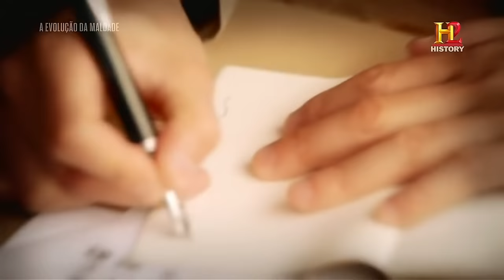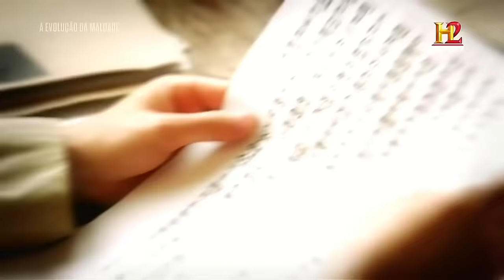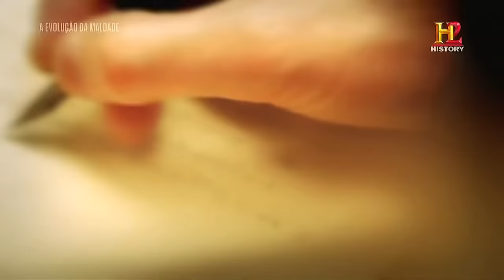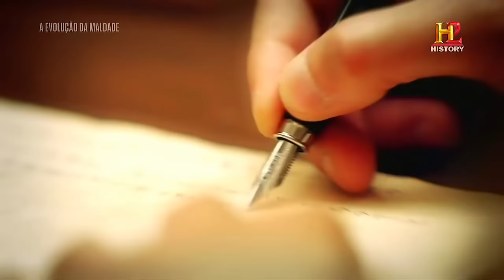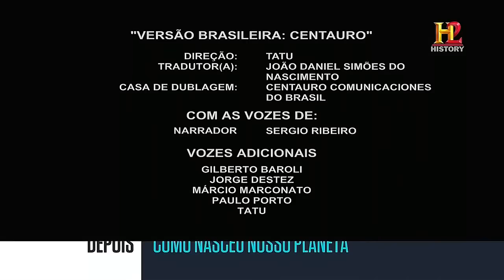A Evolução da Maldade - Hideki Tojo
Conheça Hideki Tojo, primeiro-ministro do Japão de 1941 a 1944 e admirador de Adolf Hitler. Ele foi o responsável por Pearl Harbor, o holocausto da Ásia e milhares de torturas de prisioneiros na Segunda Guerra Mundial.